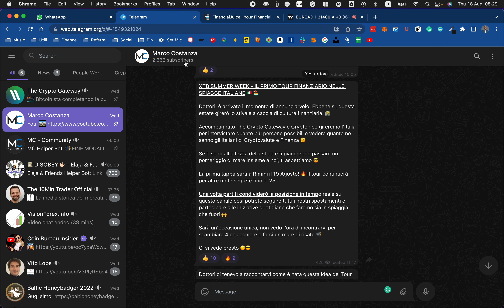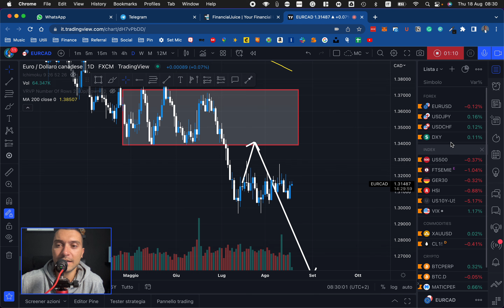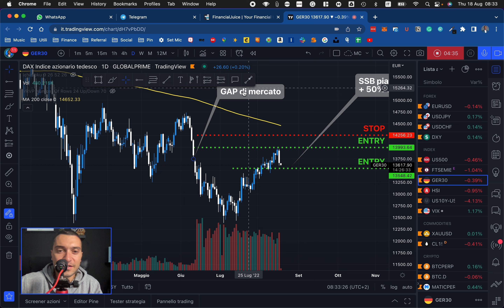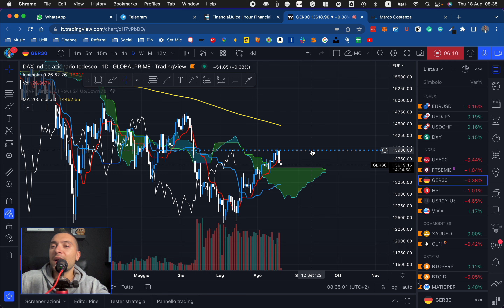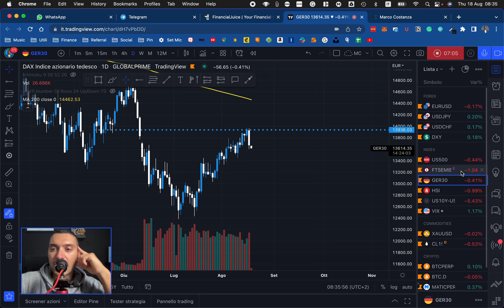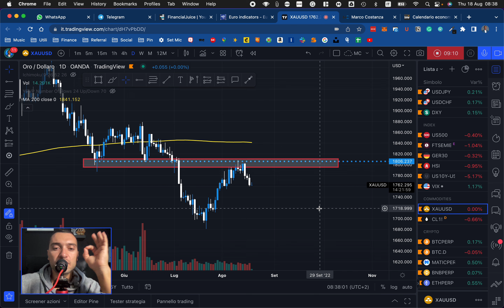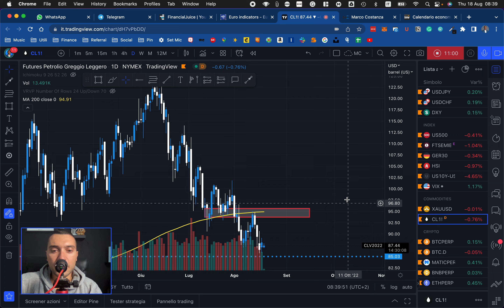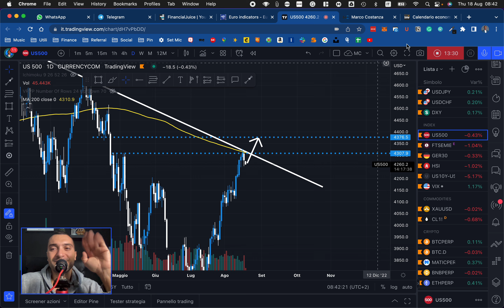L'importanza del TIMING | nel trading serve PAZIENZA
Buongiorno Dottori!

Eccoci nuovamente qua con il nostro video quotidiano. Oggi parliamo un po' di timing e di come l'analisi grafica sia veramente molto facile se fatta con semplicità.

Se vi interessa approfondire Ichimoku qua trovate il mio libro nonchè una serie di 10 video gratuiti che vi spiegano l'indicatore per filo e per segno.

Stiamo attenti all'inflazione nell'Eurozona, anche se ormai il mercato dovrebbe aver scontato ogni movimento al rialzo di questo dato.

PS: Scusate l'audio ma TradingView OGNI VOLTA mi cancella i video e devo riregistrare lo schermo. Cambierò metodo da oggi promesso.

Se hai consigli o critiche costruttive, sono qua pronto ad accogliere ogni suggerimento! Grazie per il seguito e buona continuazione.

Timeline:
00:00 | Timing
04:00 | Ichimoku
07:15 | News
09:00 | Analisi Tecnica

**ATTENZIONE I TEMI TRATTATI NON RAPPRESENTANO CONSIGLI FINANZIARI **